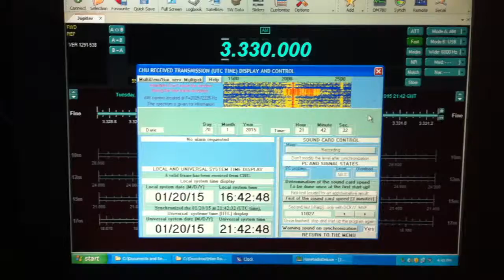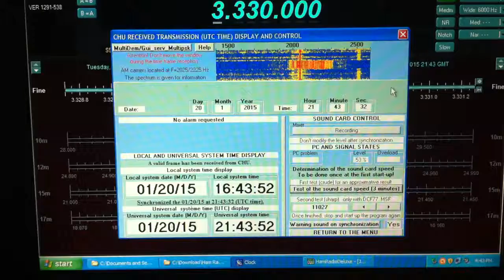Decoding CHU Canada 3.33MHz with Clock program within Multipsk software suite.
Decoding clock data from the Standard Time Signal from CHU Canada on a frequency of 3.33MHz. Software is Ham Radio Deluxe to control the radio and the Clock program included with MultiPsk. Radio is a TenTec Jupiter, Antenna is a 270' Off Center Fed Dipole at about 30'.